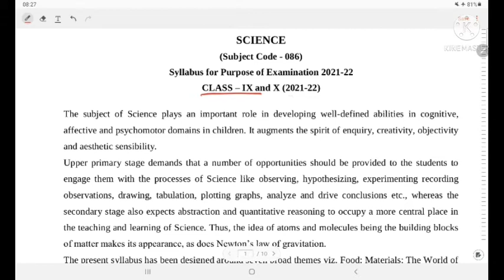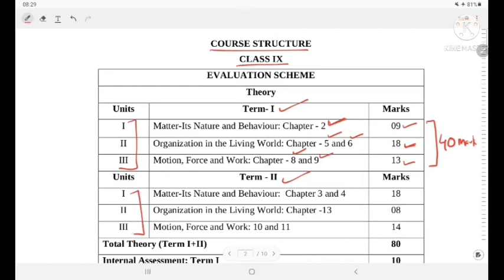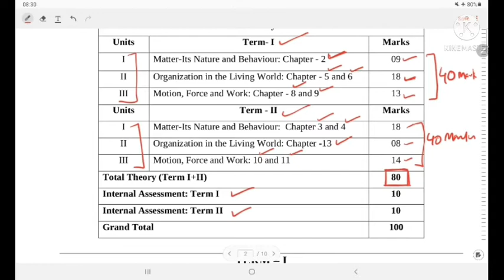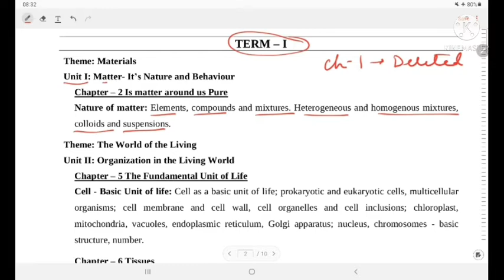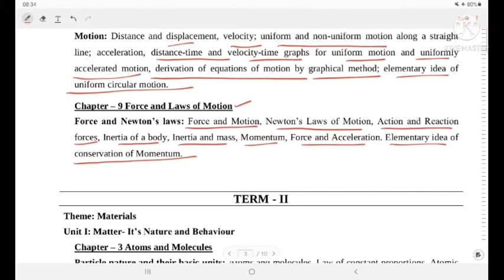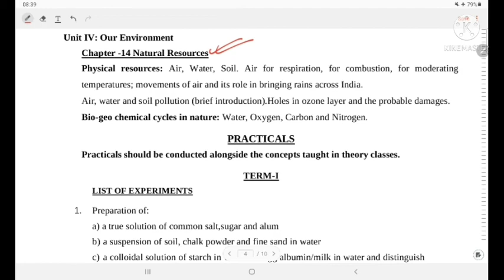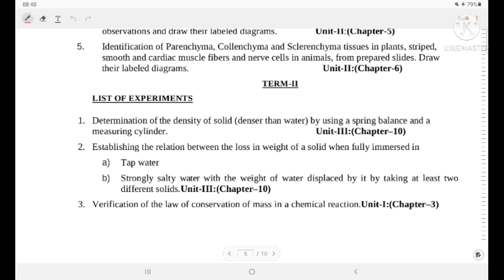REVISED SCIENCE CURRICULUM CLASS 9